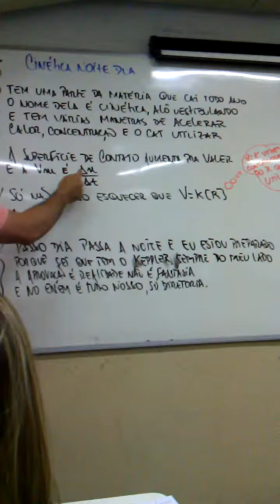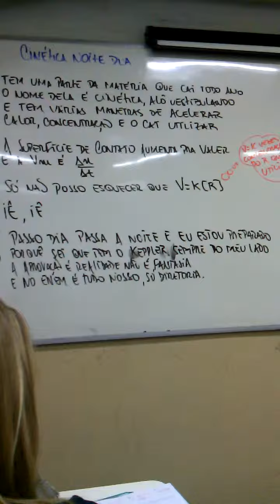Cinética química com Xandão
A aula de hoje no pré best foi de química e o prof Alexandre Godinho, popularmente conhecido como Xandão, ensinou uma música para gravar cinética química de uma maneira bem descontraída e divertida.